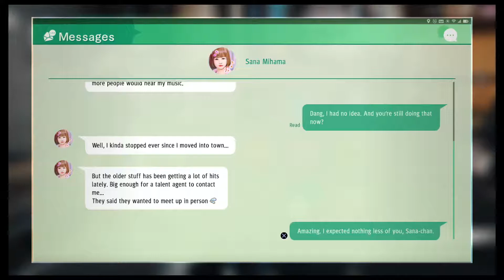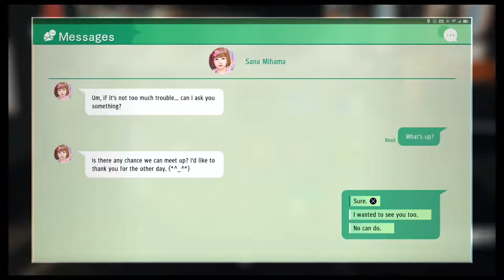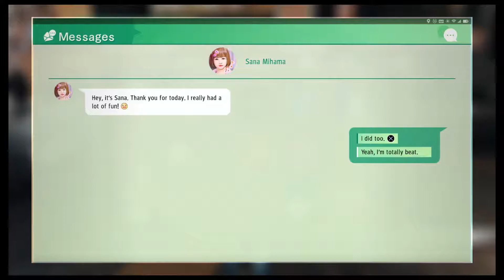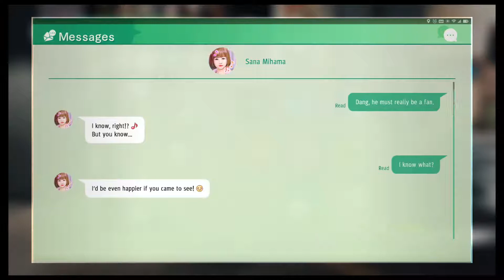Judgment Playthrough Part 17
Judgment (Judge Eyes)
Playstation 4

Credit for this game goes to SEGA and Ryu Ga Gotoku Studio